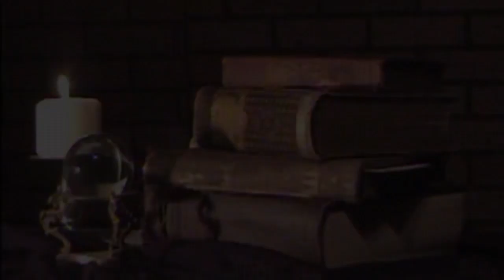Magick TV Special Report - WitchsFest USA 2019, Part 1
Magick TV Special Reporter Phoenix Williams interviews Priestess G. V. Maldonado and High Priestess Laurie Bizzarro of the Temple of Hecate, Inc., in Part 1 of our coverage of the 8th Annual WitchsFest USA in Manhattan!